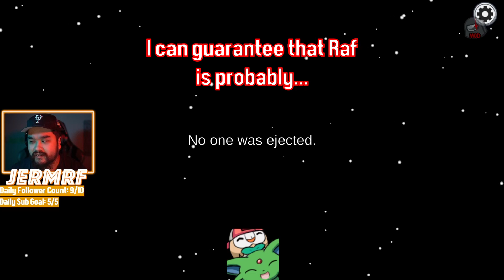One of the WILDEST AMNESIAC Games I've Played. // Town of Us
Well, we started out wanting to vote someone out. And then they died. And then I forgot who I was...until I suddenly remembered everything. See how things go this game!

feat.
HeckMuffins, RafLP, BrizzyneWindsong, SailorDovi, RachelAnita, EvilSuperpowers, WillYuTV, LaWhooligan, InsaneMuadib, Roseehip